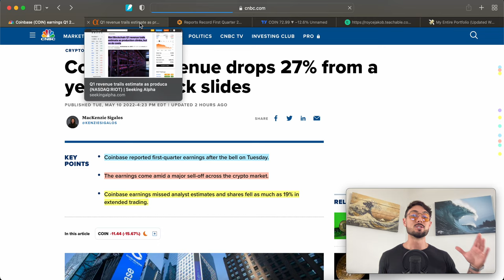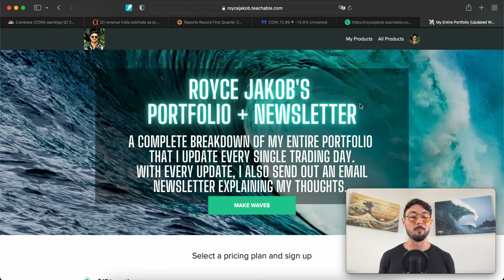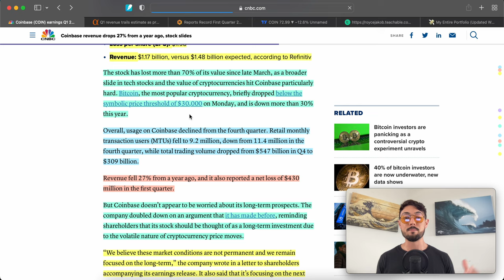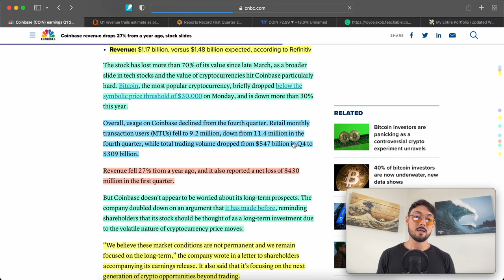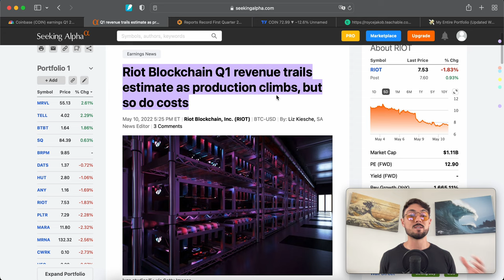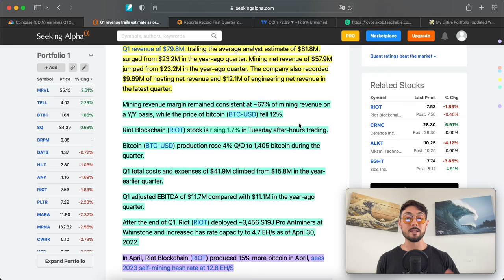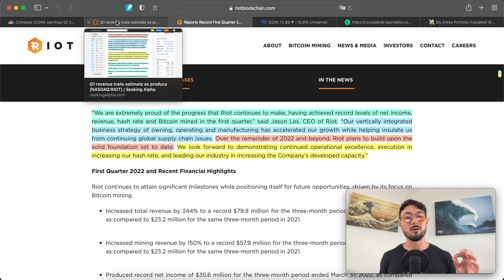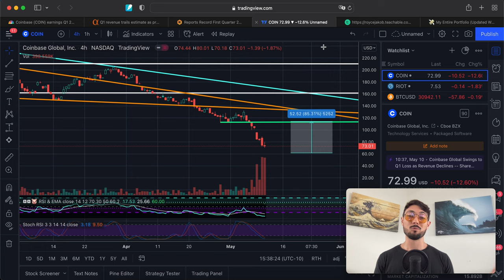Coinbase (COIN) and Riot Blockchain (RIOT) Earnings Recaps… It's Time to BUY!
💰📈 My Complete Portfolio + Daily Newsletter. This gains you access to a complete list of every single position/ trade in my personal portfolio as well as the private newsletter I write every morning. ($15/mo)

💳 💸 Get $25 of crypto when you reserve a metal Visa card! What are you waiting for?

- 4-Hour Work Week